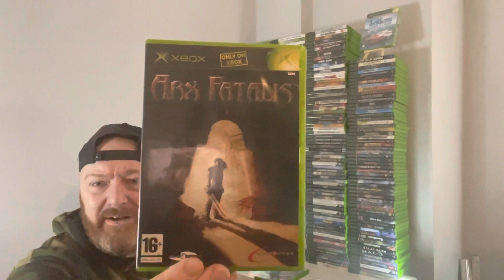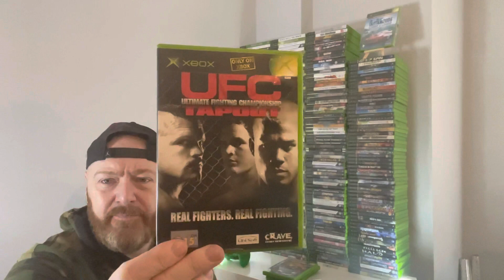XBOX collection OG original 7 month journey good times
Gold2ths 7 month Xbox original journey and man what a fun ride.
Still on the hunt 👀 so I cannot wait.

Modern retro gaming on ebay

Stay sexy yall ✌️